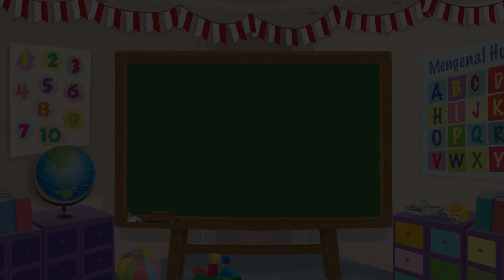Cara Menggambar dan Mewarnai Kepala Ayam - Menggambar Bersama Mombi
Sahabat Mombi, mari kita menggambar hewan. Tapi, kali ini kita menggunakan telapak tangan untuk menggambar. Bagaimana caranya? Lihat videonya untuk mencari tahu, ya!

Produser: Lucia Triundari
Assisten Editor: Glent Bonefasio
Video Editor & Videografer: Deborah Indriati S., Akmal Nadhif Predika
Creative Art : Kris Dwi Jayanti, Dosma Novalina
Social Media Team: T. Widyantini, Ifrani